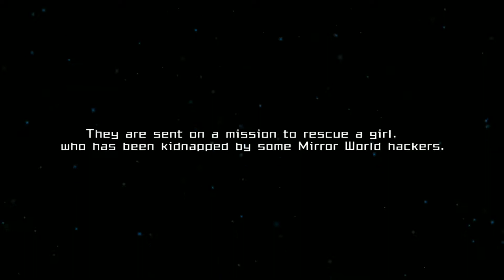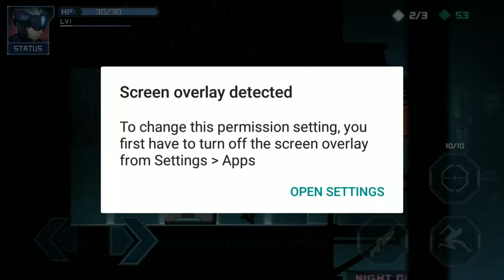Welcome To The Year 2076| Most Awkward Video Ever | Into Mirror #1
Hello guyz hunt 92 here with Into Mirror Hope you guyz like it
And let me know if you want more of it or any other game
The Aim is For 10 Likes